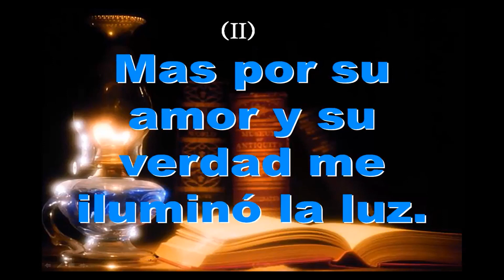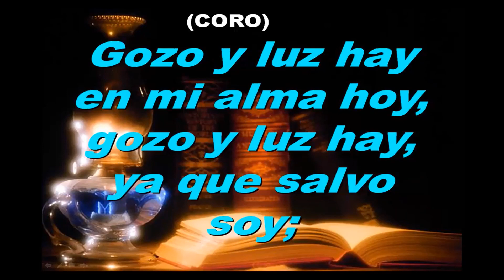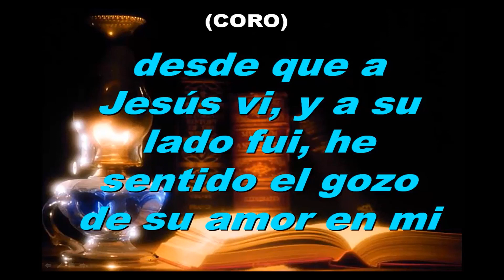Himno 286 Andando en la luz de Dios